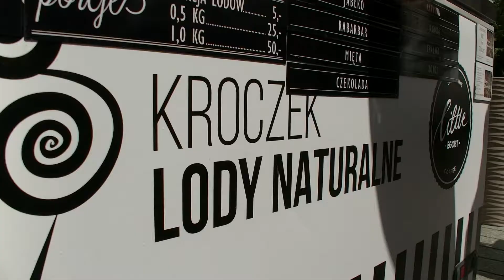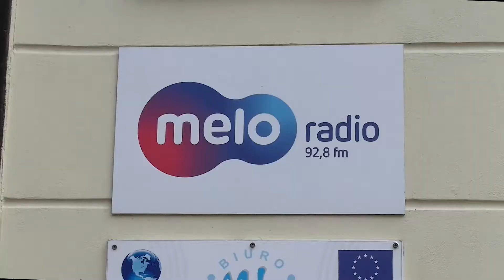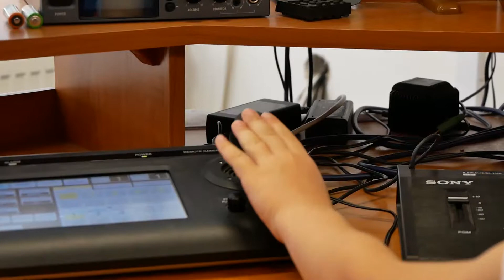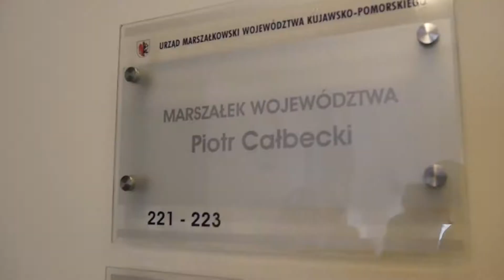Chodź pomarzyć | Wojewódzki Ośrodek Animacji Kultury w Toruniu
Realizator:  Wojewódzki Ośrodek Animacji Kultury
Miejsce:  Wojewódzki Ośrodek Animacji Kultury w Toruniu, ul. Szpitalna 8
Termin warsztatów:  24 czerwca – 6 lipca
Termin i miejsce pokazu:  6 lipca | godz. 11.00 – 13.00 – Fosa Zamkowa w Toruniu w Toruniu
Koordynatorka projektu:  Alicja Usowicz